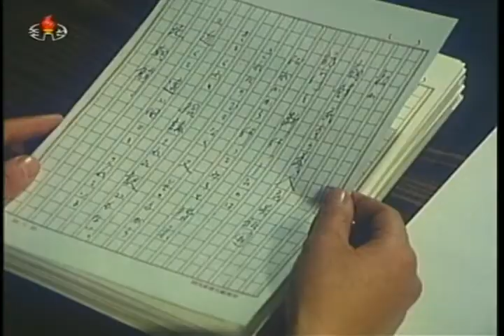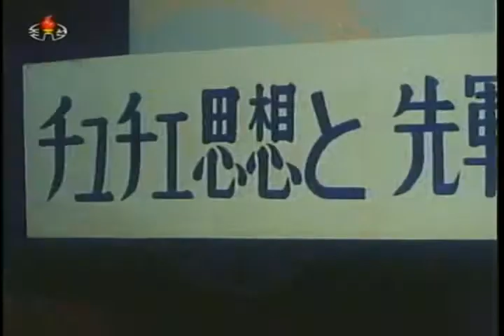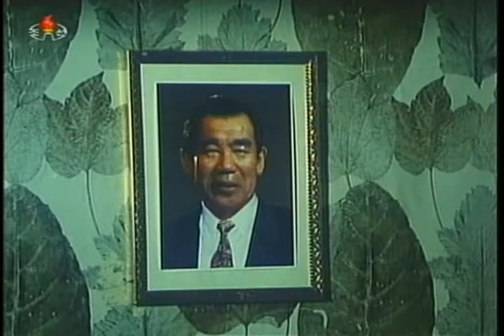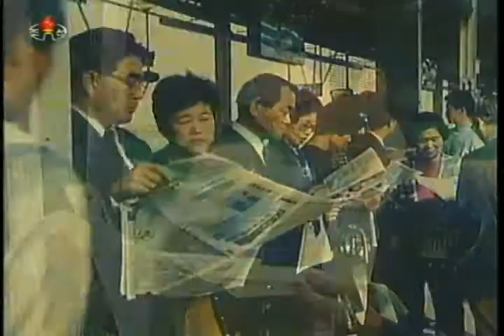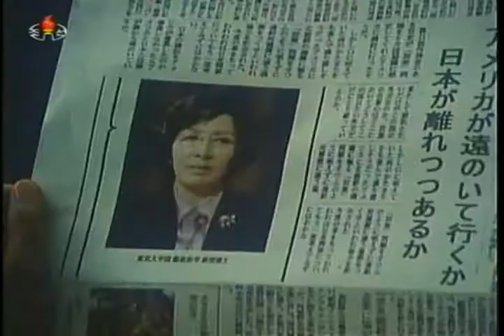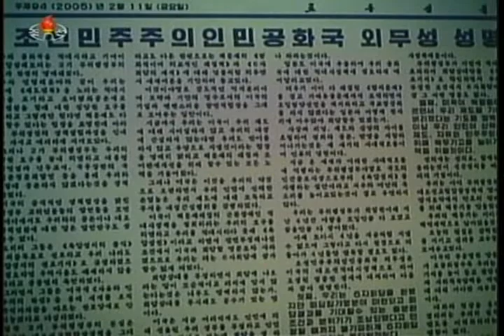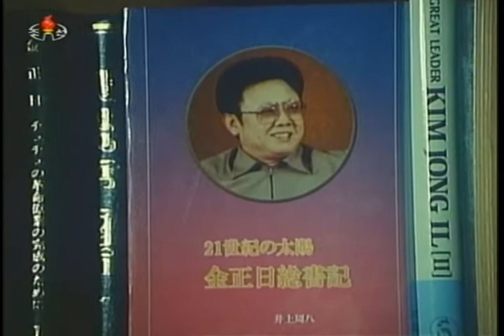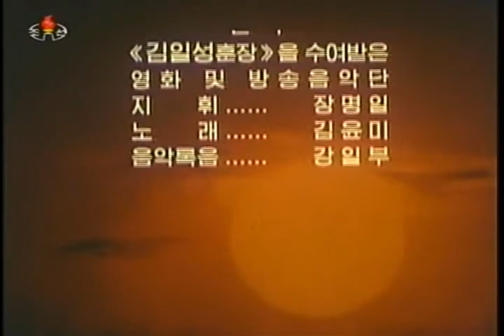내가 본 나라 제2부